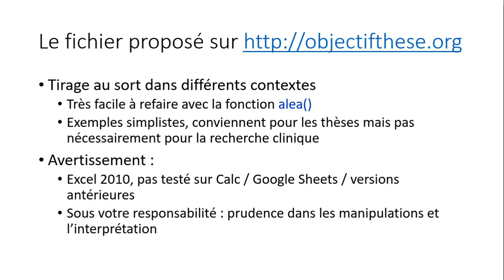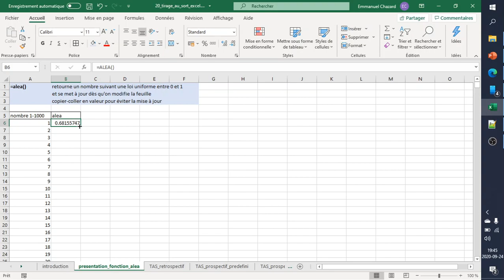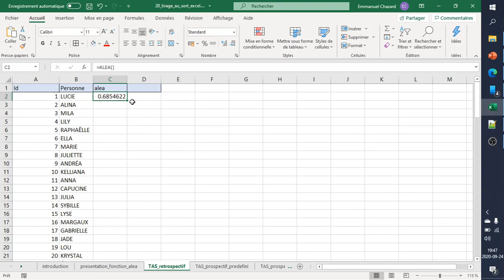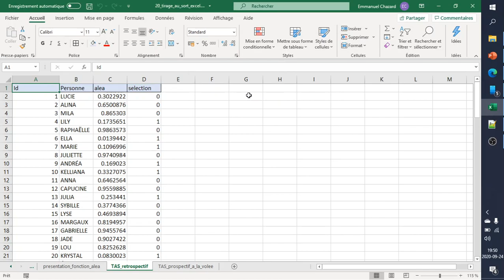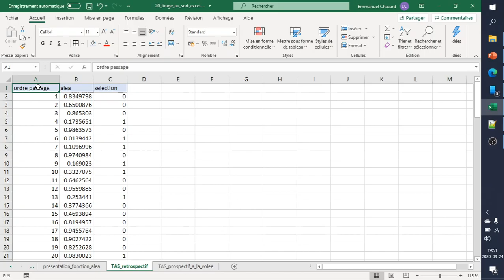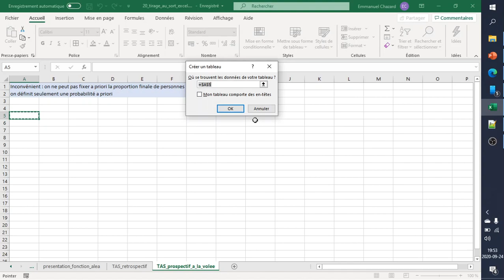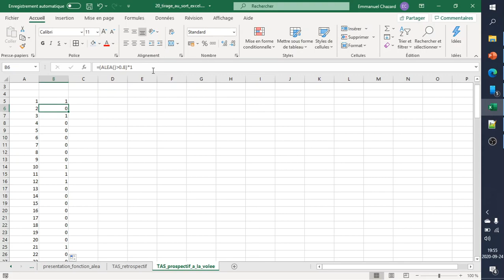Tirage au sort avec un tableur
Plan de la présentation :
- la fonction alea() 0:35
- tirage au sort rétrospectif 1:57
- tirage au sort prospectif sur liste 3:23
- tirage au sort prospectif à la volée 4:34